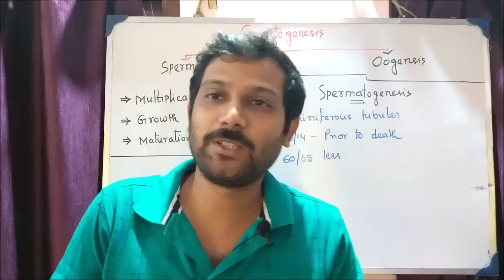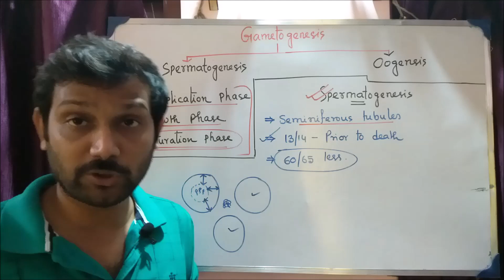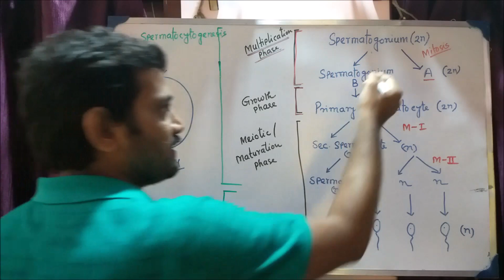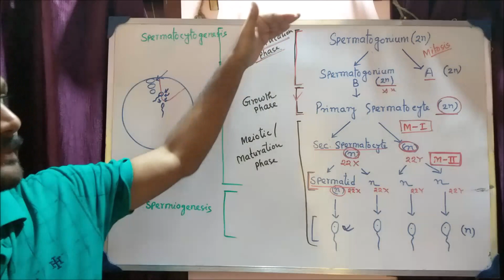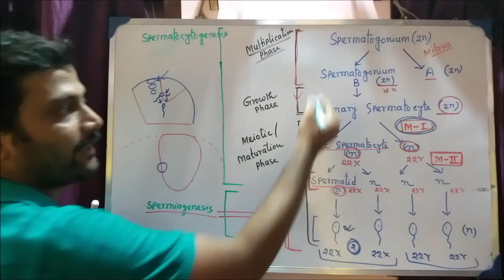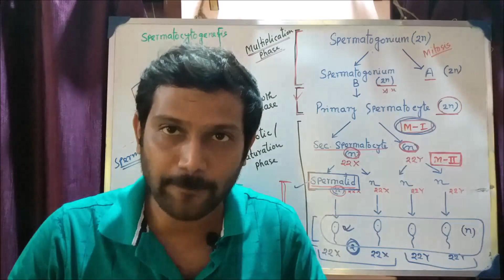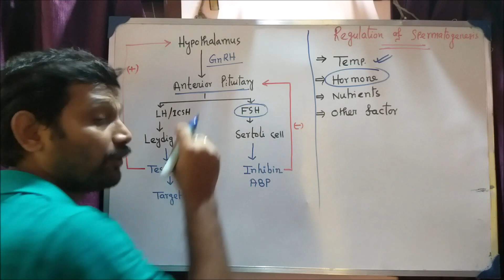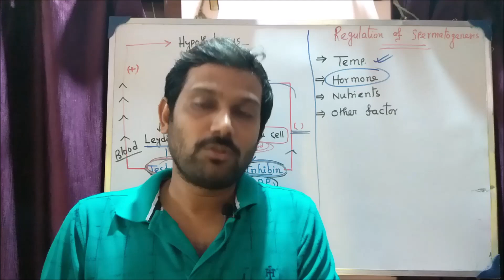Spermatogenesis | its Regulation | class - 12 biology | part 5/16 | unit 1| HS | TARGET BIOLOGY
আরও জানতে আমাদের android application ডাউনলোড করো আরও জানতে আমাদের android application ডাউনলোড করো Chapter -- HUMAN REPRODUCTION | target biology with tarun sir | Class 12 biology

1) what is gametogenesis  |
2) spermatogenesis  | spermatocytogenesis  | spermiogenesis | spermiation |
3) regulation of spermatogenesis  |
4) hormonal regulation of male reproductive system  |